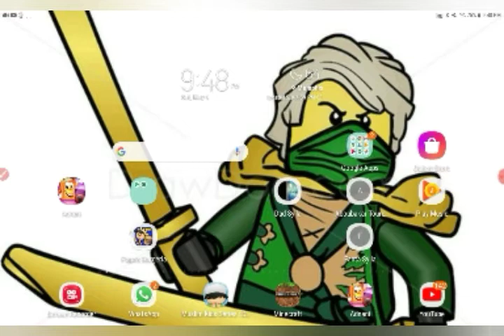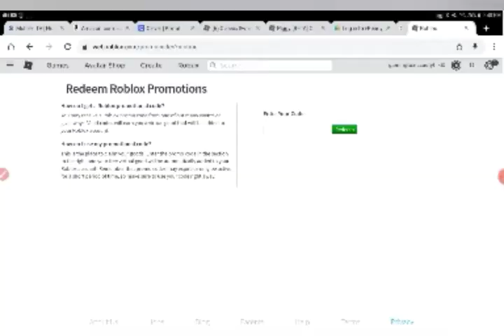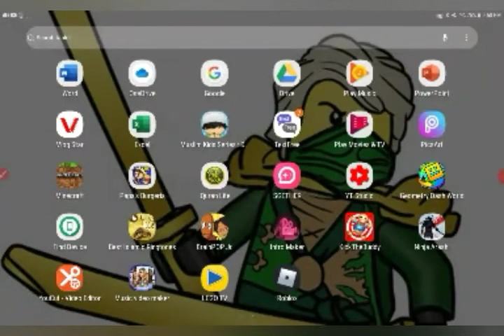Item codes it is epic